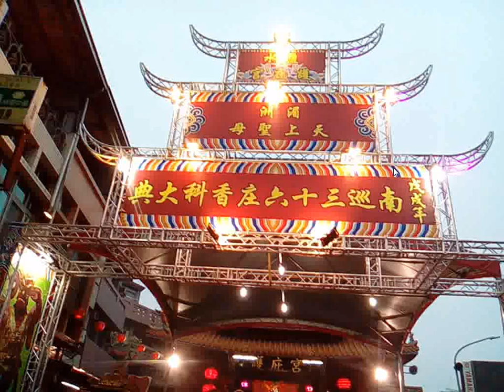20181104p04鹽水護庇宮南巡三十六庄香科大典遶境活動第五天 大將公廟的神轎陣頭陣容最龐大 另有影片含義隆宮保壇宮慶華宮南天宮俊天宮 的神轎陣頭